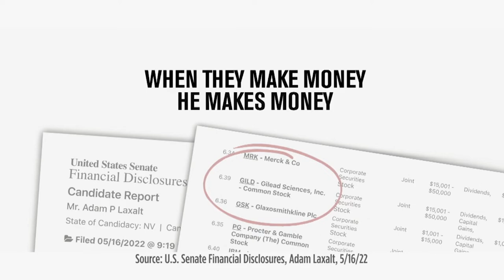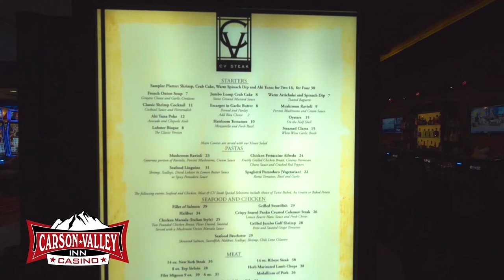Nevada Newsmakers - Sep 6, 2022 - DeRionne Pollard, President, Nevada State College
Guests: DeRionne Pollard, President, Nevada State College